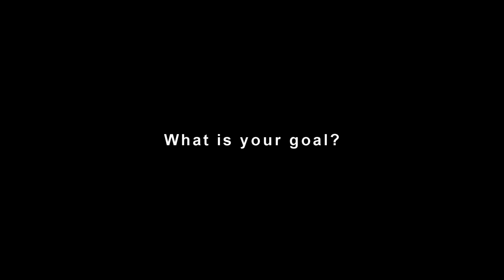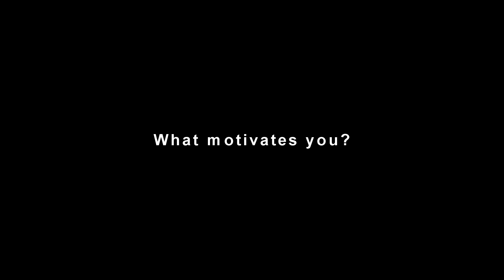Life, Love & Liberty w/ Sheriff Mack, Adam Kokesh, Gary Franchi & Jordan Page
Sheriff Mack, Adam Kokesh, Gary Franchi & Jordan Page open up to Luke Rudkowski of WeAreChange about Life, Love & Liberty.

Become a WeAreChange Sponsor and get exclusive behind the scenes content while helping us grow!